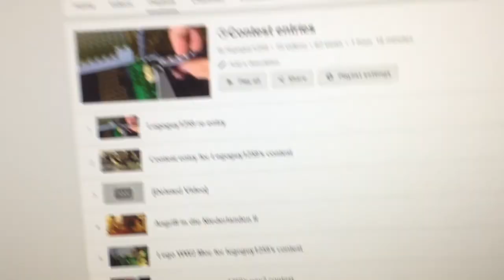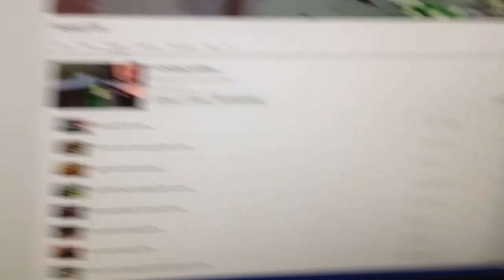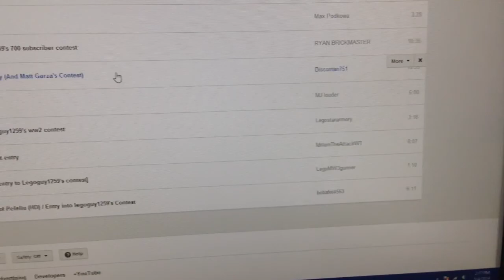Contest Details (WATCH FULL VIDEO)